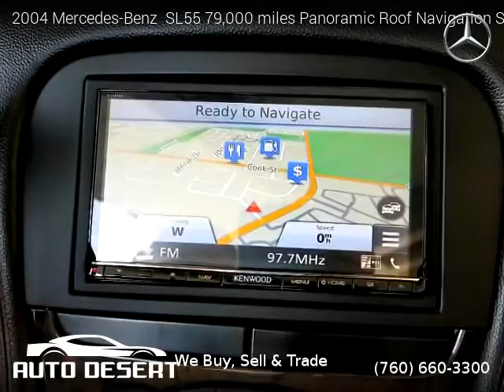2004 Mercedes-Benz SL55 79,000 miles Panoramic Roof Navigation System - Auto Desert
Auto Desert
74990 Joni Drive

2004 Mercedes-Benz  SL55 79,000 miles Panoramic Roof Navigation System

Clean title, Extended Warranty Available, 79,000 miles, Automatic, Convertible, RWD: Rear Wheel Drive, 2 doors, 8 cylinders, Gasoline, MPG City 14 and 21 in Hwy.